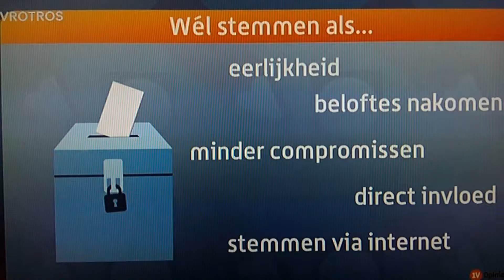BredaKiest2014 waarom stemmen mensen niet?(4)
1vandaag Opiniepanel (2500) heeft antwoord gegeven waarom men (wel?) niet gaat stemmen.